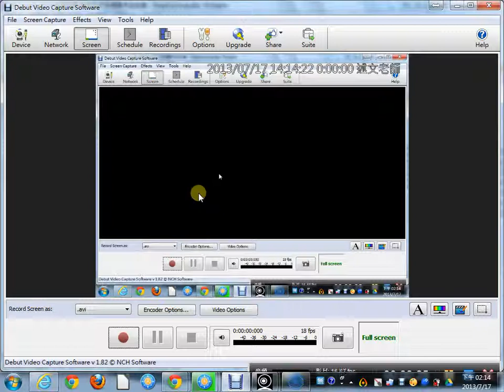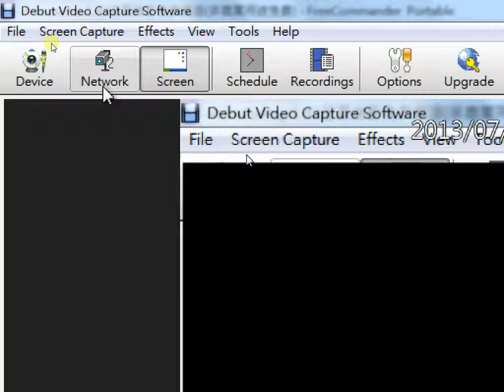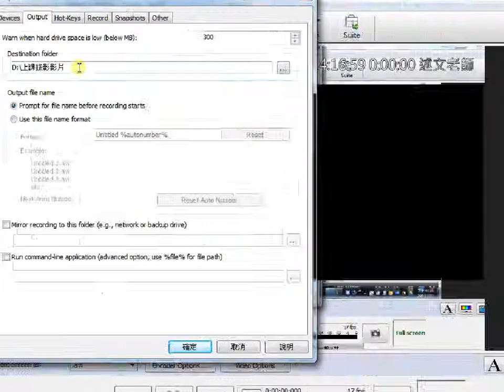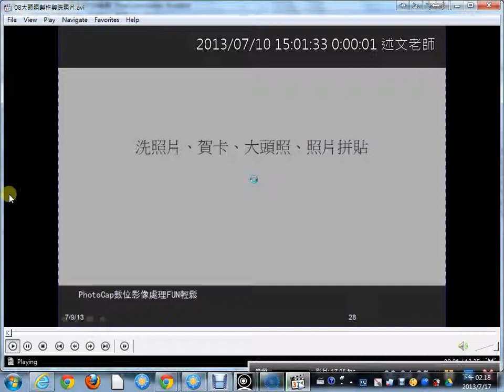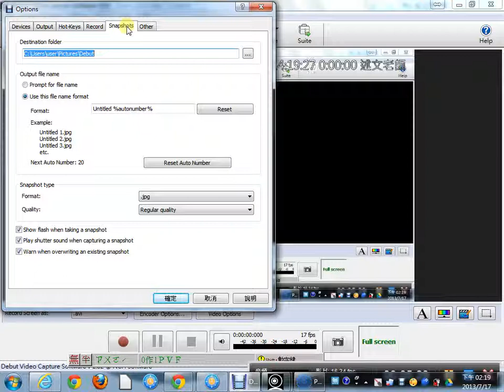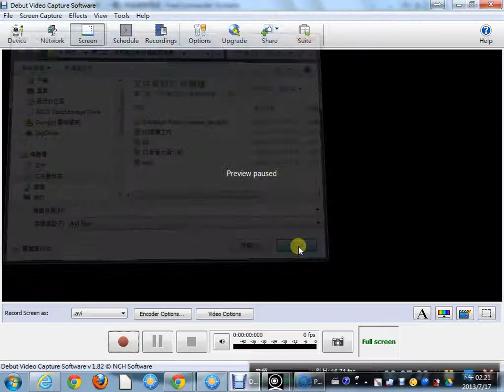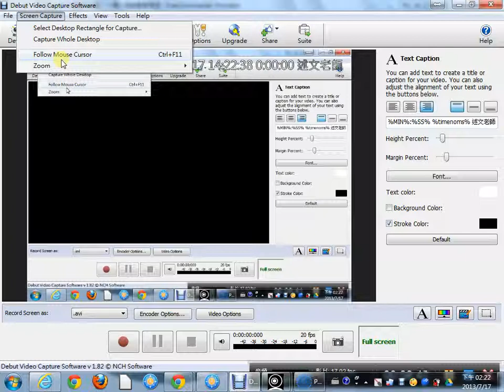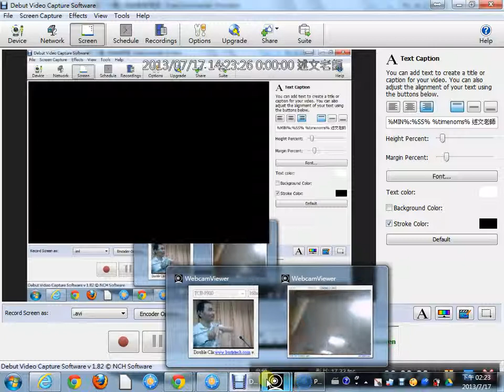04Debut Video Capture的使用(沒有聲音)